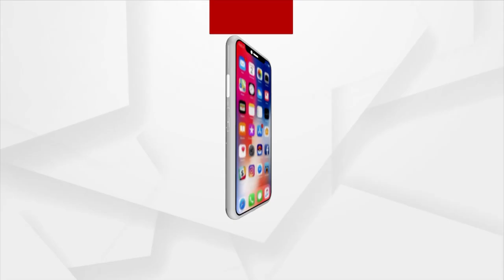Odisha Parba 2023 | Special Odisha Tea Offered At Delhi In Odisha Parba